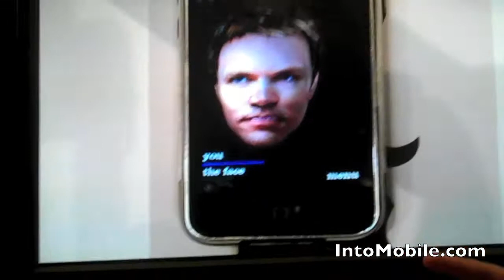MindGames Tug of Mind iPhone game controlled with your mind!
MindGames' Tug of Mind iPhone game is controlled by your mind. The point of the game is to remain calm in the face of stressful situations. Electrical impulses in the brain are measured using the NeuroSky headset.